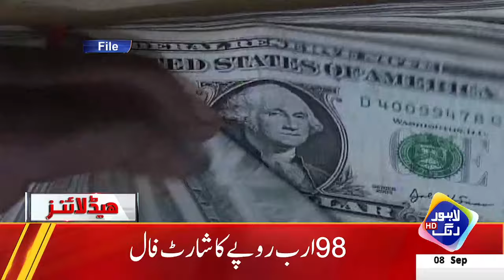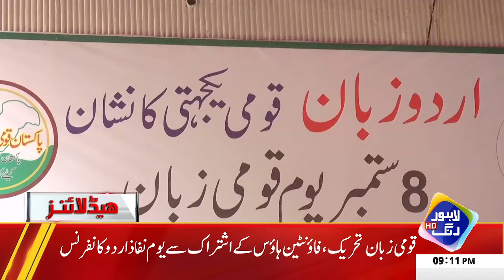PTI Aur Hakomat Main Naiye Jung Shuroo | Headlines 9 PM | 8 September 2024 | Lahore Rang